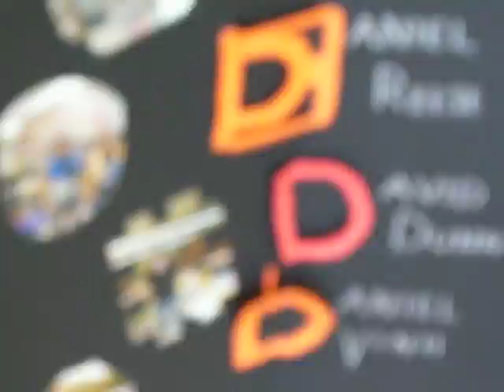Jakob's Team Placard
DI Capital Region Hit or Myth Long Term Challenge